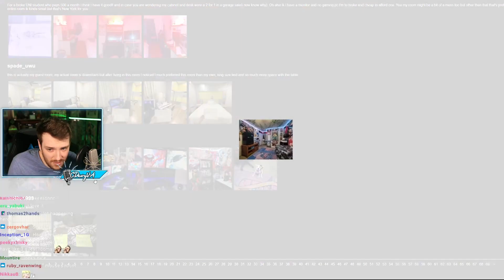The most insane absurd room Connor